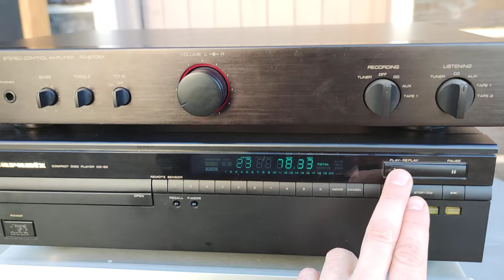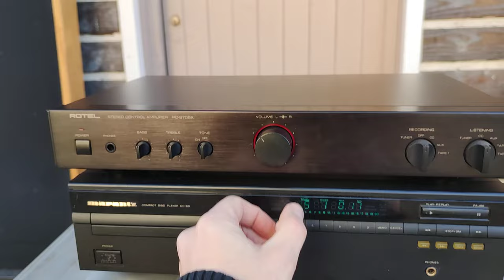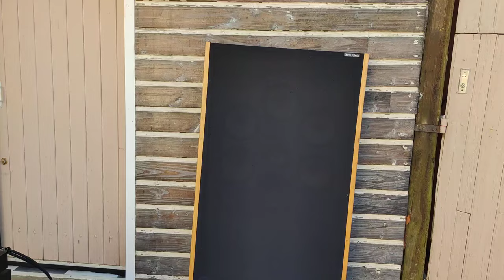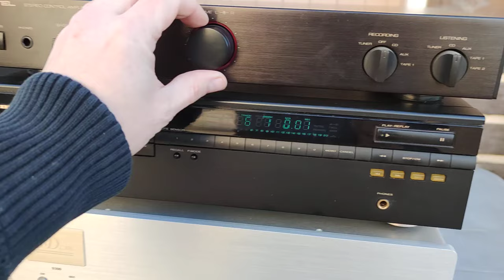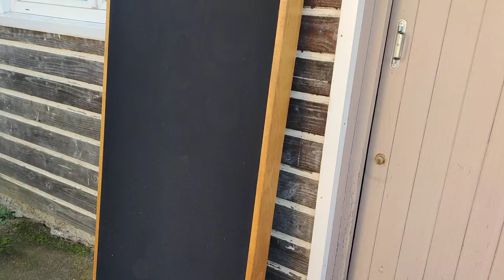Ecoute Des Phonophone MP 🔥 Une Dynamique Folle 💥 Vivez La Musique Grandeur Nature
Les panneaux Phonophone MP, des hauts parleurs baffle plan au son réaliste et dynamique comme si vous etiez en live 🔥 retrouvez @leclubdemanu1937 pour la suite de l'histoire de ces panneaux made in France par Jean Claude Tornior et ils seront en de tres bonnes mains à n'en pas douter avec Manu